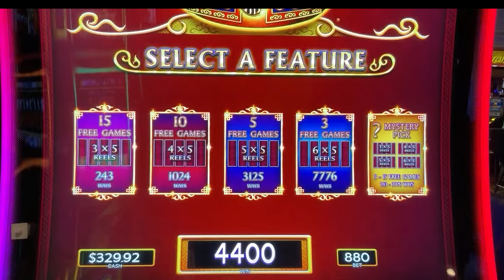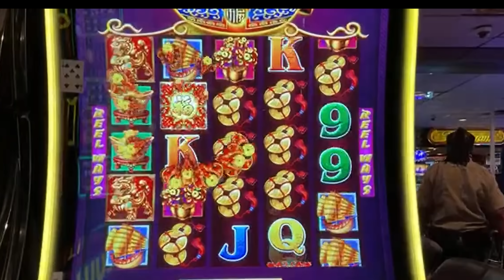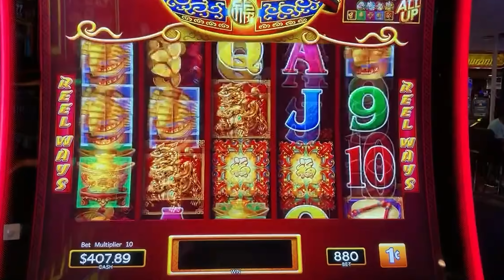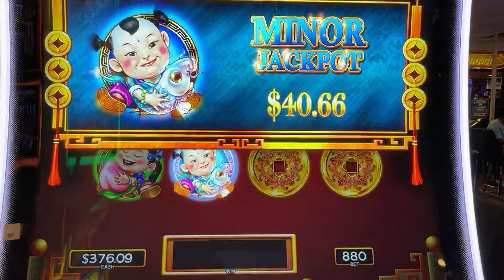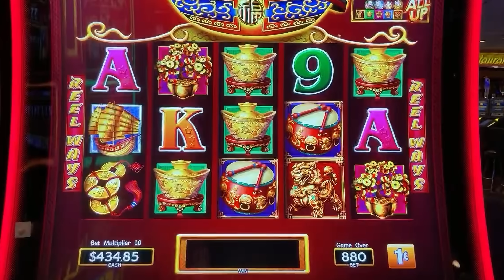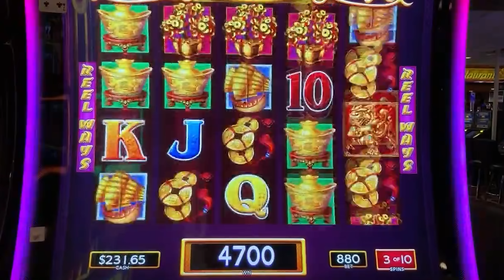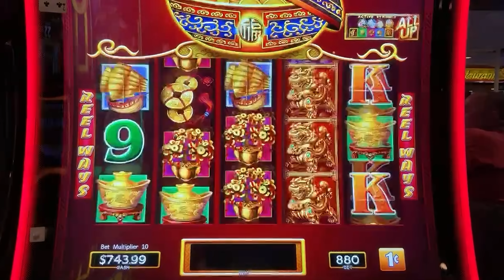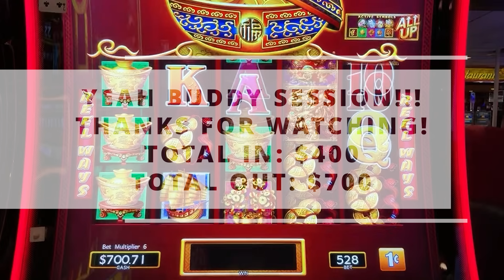J GOES BONUS BONUS BONUS WIN! Dancing Drums Slot LIVESTREAM HIGHLIGHT!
Check out this Livestream Highlight! J plays a session of Dancing Drums slot and goes bonus bonus bonus win! We had so many bonuses it was just insane in this action packed session! We want to have the most fun we can have!!! Yeah Buddy!

Any Package Mail to:
10040 W Cheyenne Ave Ste 160